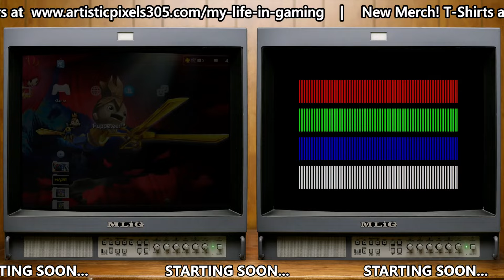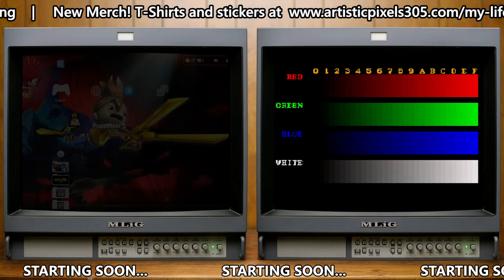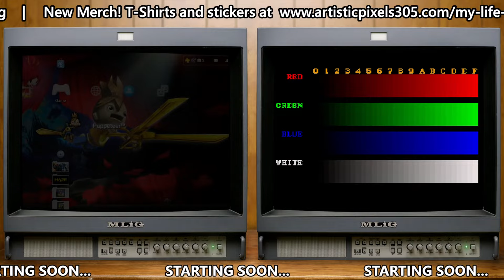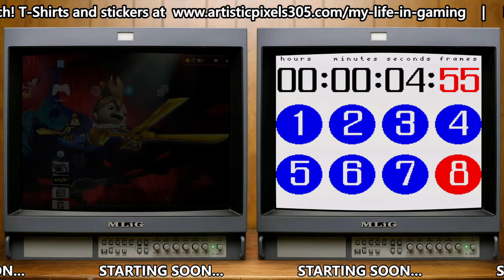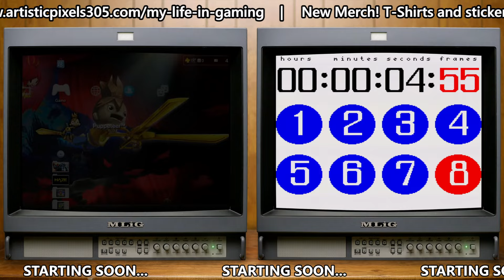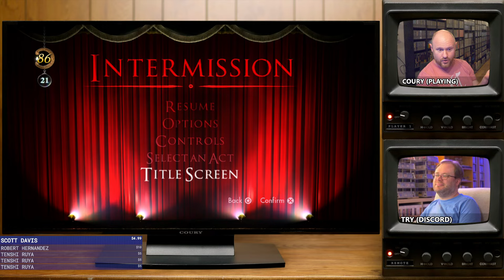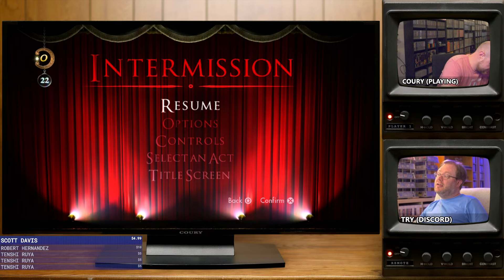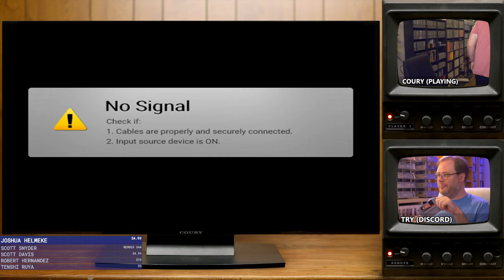Puppeteer (PlayStation 3) :: LIVE STREAM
► New MLiG T-Shirts and other Merch!

★ Stream Support ★

► Stream Chapters
00:00 - Pre-Stream
9:12 - MLiG Chat w/ sound issues!
25:56 - Puppeteer (PS3)
03:01:39 - Coury's Midwest Gaming Classic pickups

► MLiG T-Shirts and other Merch!

♫ Theme Music♫

✔ Shipping ✔

❤ Social ❤